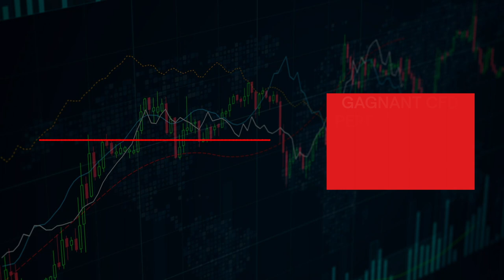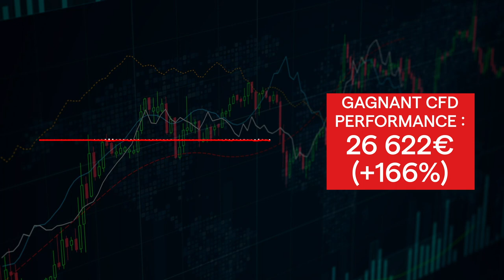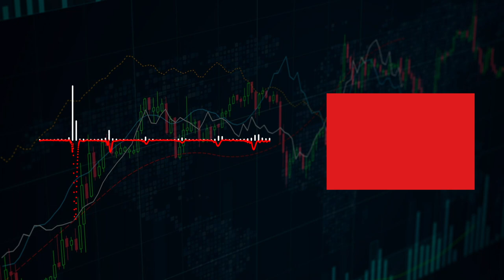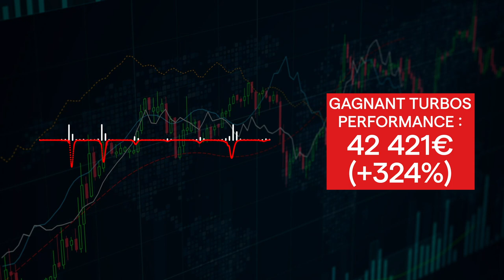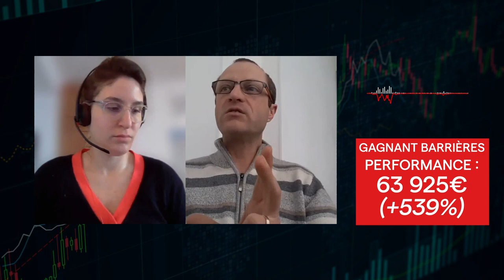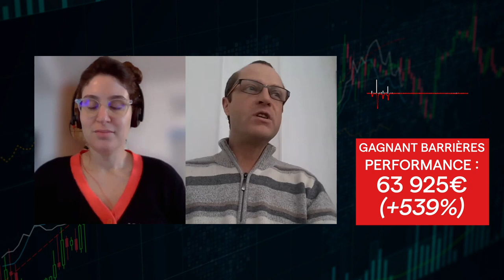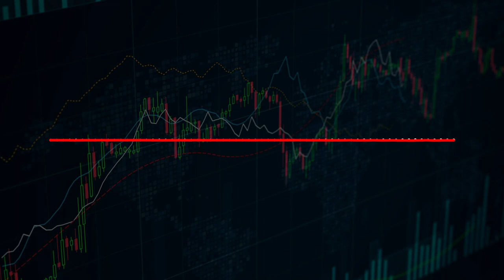📣 Interview des gagnants du concours de trading février 2021 🥇🥈🥉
75% des comptes d’investisseurs particuliers perdent de l’argent lorsqu’ils investissent sur les CFD avec IG*.